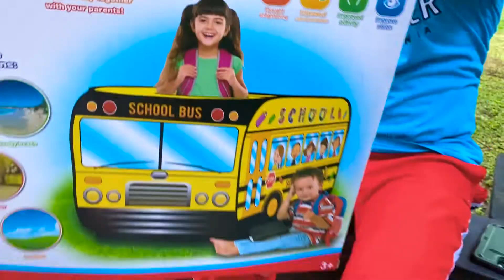एलिस और ईवा मिस्टीरियस हाउस में डैड के साथ खेलना चाहते हैं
डैड ने मिस्टीरियस हाउस में एलिस और ईवा के लिए एक चुनौती बनाई। एक प्रेतवाधित घर में खिलौने की तलाश में बच्चे। बच्चों को घर पर अकेला छोड़ दिया जाता है, लेकिन यह एक मजेदार साहसिक कार्य है ।